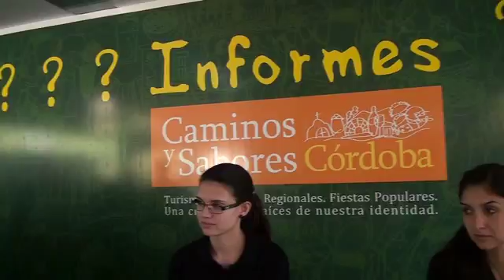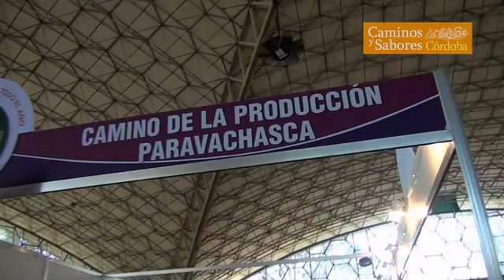Recorrido de la Feria - Día 2